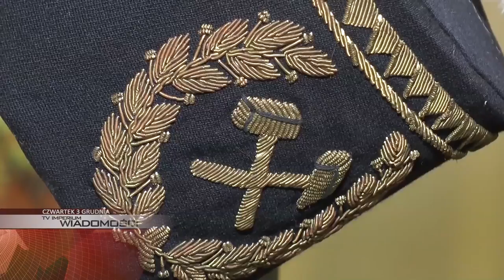CZWARTEK: Barbórka w przedszkolu, ostatnie prace na DTŚ, nowe Studio Prasowe